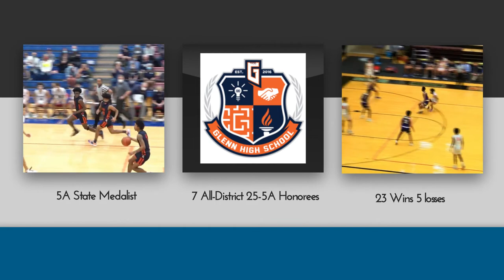March 25 LISD Board Recognitions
The LISD Board of Trustees recognized outstanding district athletes at its March 25 meeting.